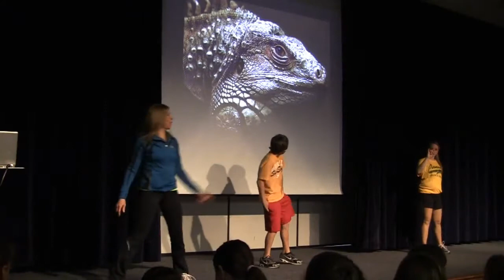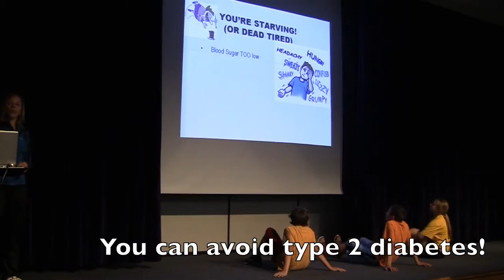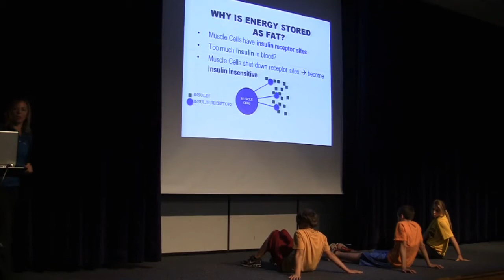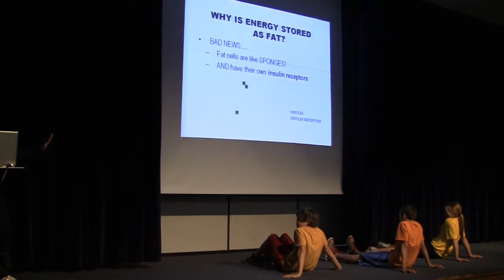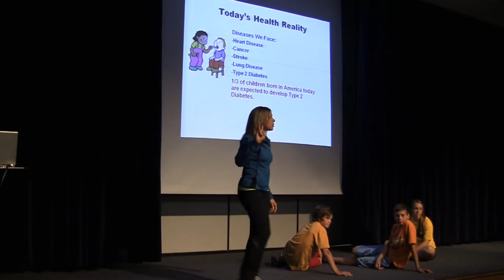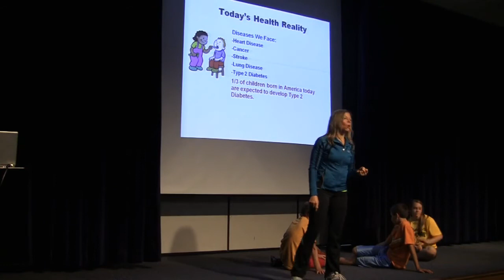Diabetes Education for Kids in Elementary School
Never get diabetes!
pilates expert and diabetes educator can come to your Michigan schools. If not, just click the link above and in minutes you and your child can watch and exercise with Judy Farmer and all the kids!

Learn to understand why some can't lose weight; why some kids can't stop playing on electronic devises and go play, and how dangerous that really is.